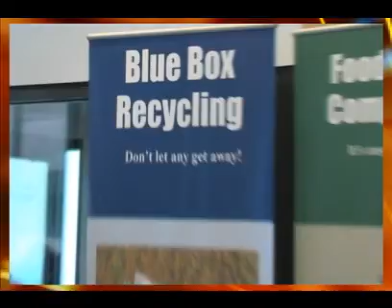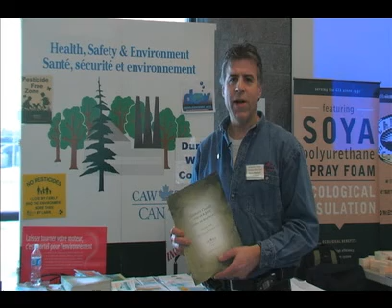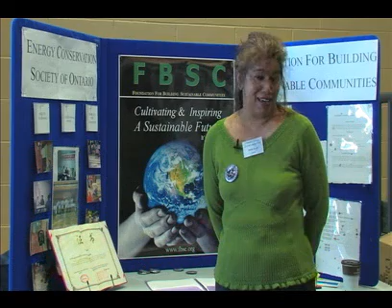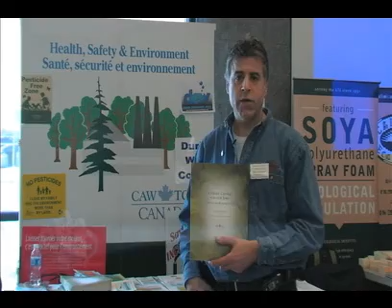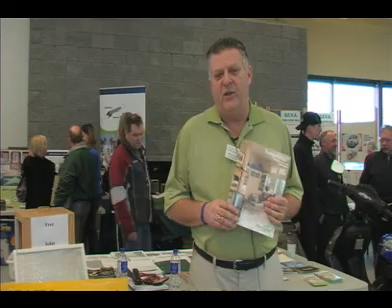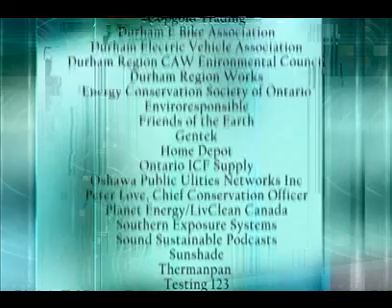Oshawa Energy Conservation Fair Feb 27, 2008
Interviews with the energy conservation vendors and organizations at the Oshawa Community Energy Conservation Fair on Feb 27th, 2008 organized by the Foundation for Building Sustainable Communities